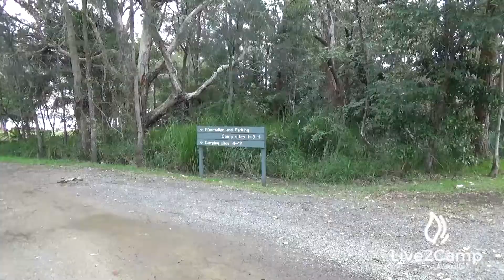The Wells Campground - Myall Lakes National Park, NSW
The Wells campground is a small campground right on the water's edge. There are 12 camper/caravan sites and 3 walk-in sites.  Perfect for kayaking and fishing.  There are drop toilets, firepits and water for washing hands only.  There are also lots of walking tracks in the area.